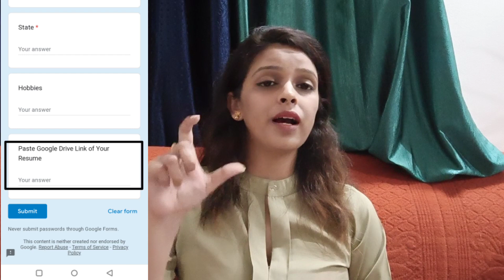TCS Pharma,Life Science,Clinical Researchers Jobs 🇮🇳 |Freshers Jobs 2022 |Salary up to 45,000/-Month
TCS Pharma,Life Science,Clinical Researchers Jobs 🇮🇳 |Freshers Jobs 2022 |Salary up to
45,000/-Month

Hello Everyone plz-👇🏾

for latest jobs updates.

@Geeta's Online Tips

Telegram Link-👇(Join Telegram Channel for latests Jobs Update)

freshers Jobs
Pharma jobs
clinical Researchers jobs
bpharma jobs
mpharma jobs
dpharma jobs
biotech jobs
life science jobs
online jobs
12th pass jobs
graduates jobs
Pharmacovigilance jobs
part time jobs
typing jobs
data entry jobs
TCS jobs